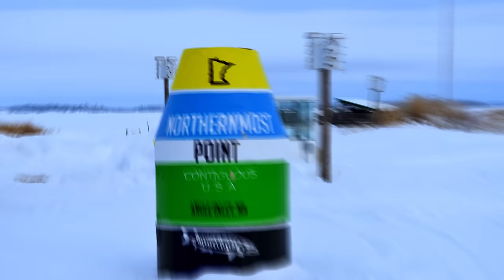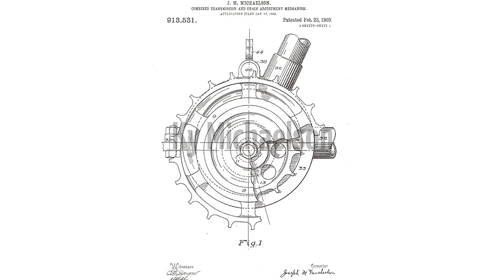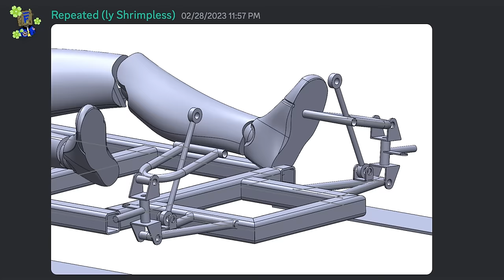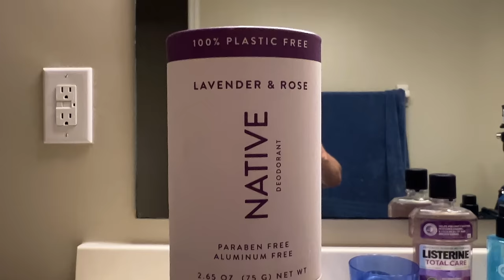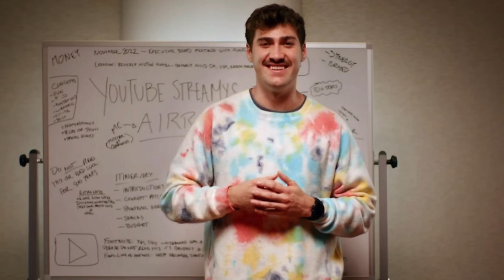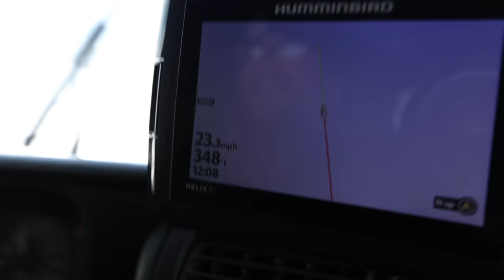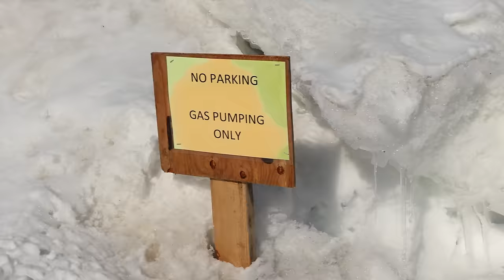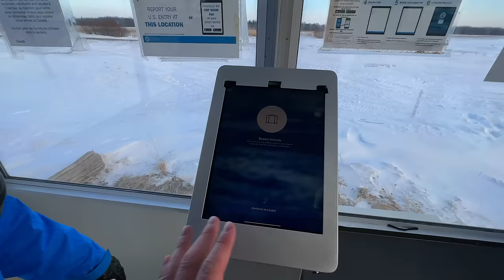Jet Powered Snowmobile VS 39 Miles of Ice!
Save 20% on your first Native purchase! and use my code WEISZ

Extra big thanks to @TannerCharlesYT and Buddy Michaelson! Could not have done this without them.

PS - @airrack respectfully, get wrekt